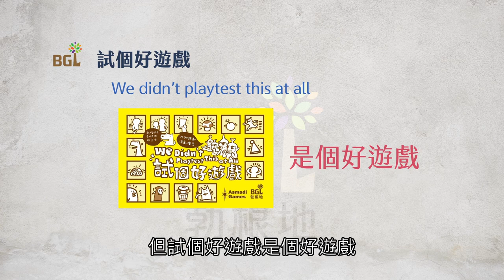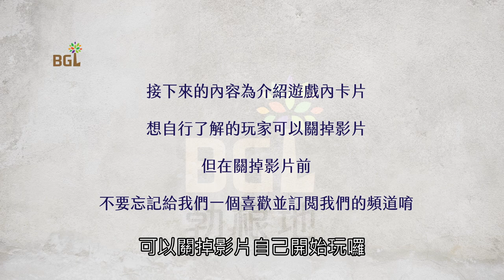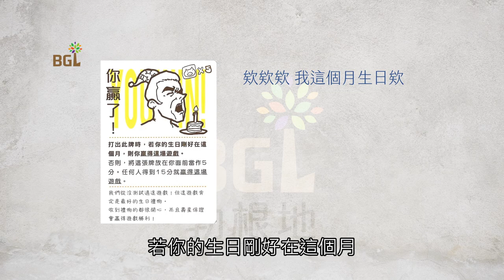#5 試個好遊戲 We didn't playtest this at all 桌遊教學影片｜勃根地桌遊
《試個好遊戲》這款遊戲原名為《We didn’t playtest this at all》，中文直譯為我們沒有測試過這遊戲。
就如同他的原文名稱一樣~~~渾沌不明！就是這款遊戲的最佳註解。
你會在這款遊戲中找到最原始、純粹的樂趣，所有人的笑聲更是本遊戲最棒的調味料～

你能想像，打出一張牌就勝利嗎？
你很可能因為長得矮所以贏得勝利
你很可能因為記得質數有哪些而勝利
你很可能因為其他夥伴被恐龍吃掉而勝利

勝負不再是一切，因為下場遊戲很快就能開始！
１分鐘快速上手，一起試個好遊戲吧！！

00:26 遊戲目標
00:39 遊戲設置
01:05 遊戲流程
01:30 卡片圖示詳解

防==雷==線

02:15 特色卡片介紹

♞勃根地桌遊的官方網站